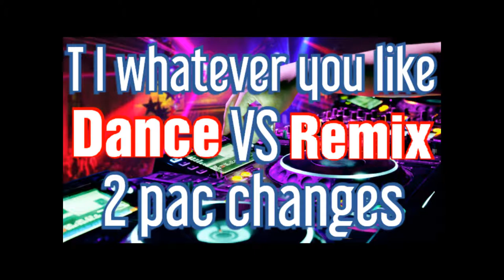t i whatever you like vs 2 pac changes dance remix edm 2020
bounce house wigan pier  remix using virtual dj pro btid